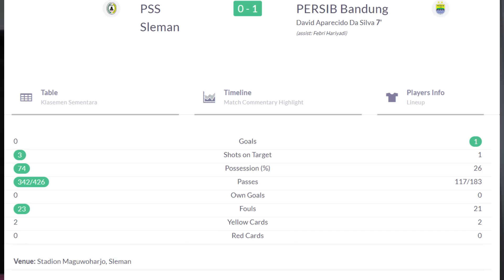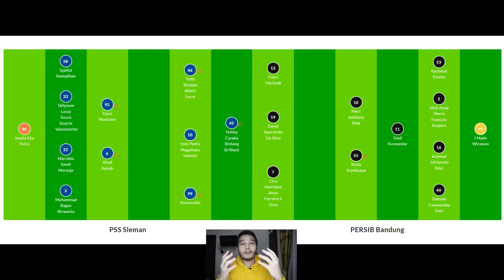Persib Menang Lagi, Luis Milla Senang | PSS Sleman 0 - 1 Persib Bandung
Persib Menang Lagi, Luis Milla Pelatih Baru Persib Senang | PSS Sleman 0 - 1 Persib Bandung - Liga 1 Indonesia - Gol Persib Bandung di cetak oleh David Da Silva di menit 7 lewat Assist Febri Hariyadi. Kemenangan ini tentunya bisa membuat Luis Milla Pelatih Baru Persib Senang Sebelum Datang ke Indonesia.